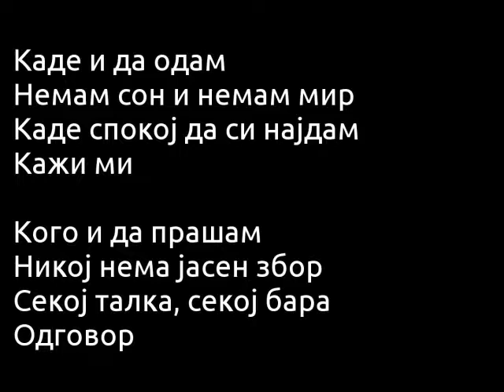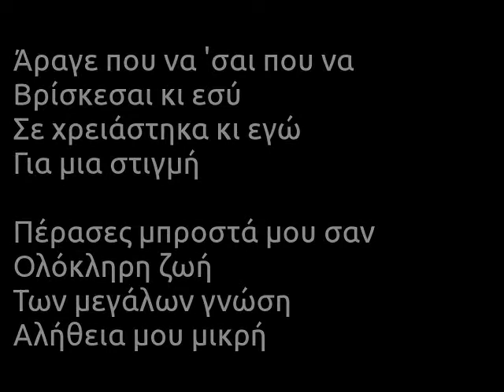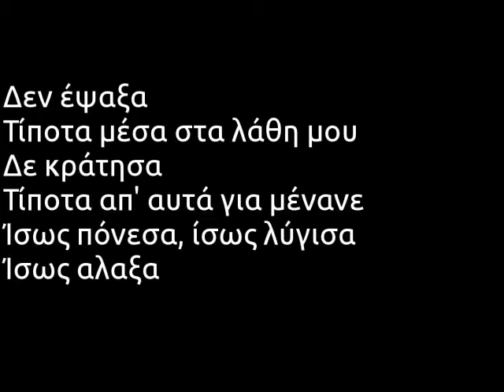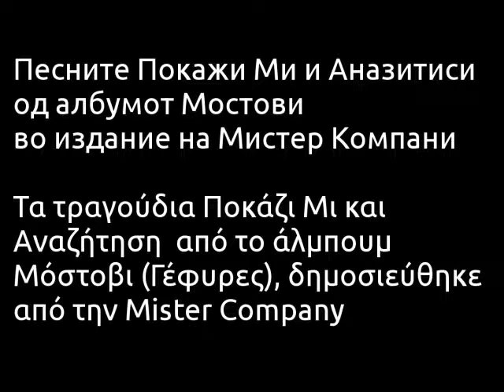🇲🇰 ПОКАЖИ МИ | 🇬🇷 ΑΝΑΖΉΤΗΣΗ: Balkan Fusion Rock Song bilingual in Greek and Macedonian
Покажи Ми: Филозофска/Христијанска песна за животот, на грчки и македонски јазик.
Грчкиот дел го пее Јоргос Евангелу, кој ги напиша и стиховите; клавијатури и програмирање: Влатко Георгиев.

Αναζήτηση: Φιλοσοφικό / Χριστιανικό τραγούδι της ζωής,στα ελληνικά και μακεδονικά.
Το ελληνικό κομμάτι τραγουδάει ο Γιώργος Ευαγγέλου, ο οποίος έγραψε τους στίχους; πληκτρολόγια και προγραμματισμό: Βλάτκο Γεωργίεφ.

Pokazhi Mi/Anazitisi: A Philosophical / Christian Song about life, in Greek and Macedonian.
The Greek part is sung by George Evangelou, who also wrote the lyrics; keyboards and programming: Vlatko Georgiev.

1.
Каде и да одам немам сон и немам мир
Каде спокој да си најдам, кажи ми
Кого и да прашам, никој нема јасен збор
Секој талка, секој бара одговор

Погледај ме и послушај ме
Покажи ми кај да одиме

Покажи ми, кај да одам да се разбудам
Објасни ми, за да можам јас да разберам
Ние талкаме, ние скитаме, ние бараме
2.
Άραγε που να 'σαι που να βρίσκεσαι κι εσύ
Σε χρειάστηκα κι εγώ για μια στιγμή
Πέρασες μπροστά μου σαν ολόκληρη ζωή
Των μεγάλων γνώση, αλήθεια μου μικρή

Ίσος έρθει εκείνη η Κυριακή
Ναι σου πω πως έτσι ειν' η ζωή, η ζωή

Δεν έψαξα τίποτα μέσα στα λάθη μου
Δε κράτησα τίποτα απ' αυτά για μένανε
Γιατί μπόρεσα, γιατί ήθελα, γιατί άντεξα